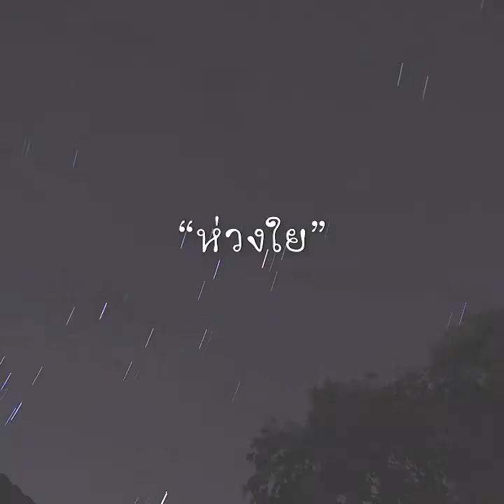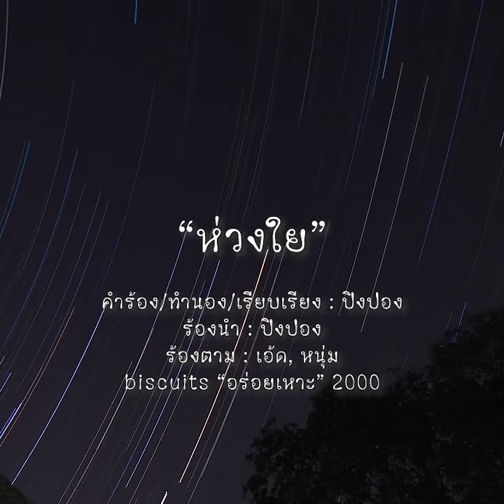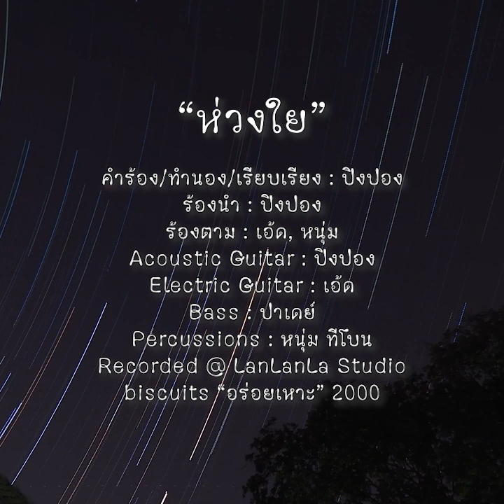Track 02 ห่วงใย Lyric MV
biscuits –
ธนาบดี ธรรมสิทธิ์ (ปิงปอง)
สการวุธ เรืองรพี (เอ้ด)
ชีวิน อมรสิงห์ (หนุ่ม)

เพลง ห่วงใย
Lyric : ธนาบดี ธรรมสิทธิ์
Arranged : ธนาบดี ธรรมสิทธิ์
Vocal : ธนาบดี ธรรมสิทธิ์
Chorus : สการวุธ เรืองรพี, ชีวิน อมรสิงห์
Acoustic Guitar : ธนาบดี ธรรมสิทธิ์
Electric Guitar : สการวุธ เรืองรพี
Bass : ภานุ กันตะบุตร (ปาเดย์)
Percussions : พิรศุษม์ พัฒนะจินดารักษ์ (หนุ่ม ทีโบน)
Produced by biscuits
Recorded @ LunLunLa Studio – Nov. 1999
Mixed & Mastered : Donkey Man
Label : Power Music

ฟ้าในค่ำคืนที่ไร้ดาว
ลมที่เฝ้าที่คอยพัดผ่าน
เทียนที่ดับเมื่อลมพัดมา
ใบไม่ที่ลอยพัดไป
กับใจที่คิดถึงเธอ

เคยได้บอกกับเธอหลายอย่าง
จำคำพูดทุกคำของเธอ
ตาที่ส่องประกายคล้ายดาว
ในค่ำคืนแห่งสองเรา
และเงาที่มีแสงจันทร์ฉาย

แต่คืนนี้ทำไมฟ้าจึงหม่น ดวงดาวบางดวงยังหล่น ใจคนบางคนก็ลอยไป
คนที่เคยคุ้นเคยใกล้ ลมพาเธอลอยไปไกล มองไปทางใดก็ใจหาย
หากวันนี้แม้ว่าฉันไม่อยู่ คงไม่มีใครที่อยู่ คอยดูแลเธอใกล้ ๆ
เธอจงมองฟ้ากลางคืน มีดาวบางดวงไกล ๆ คงจะได้เจอความห่วงใยนั้น

วันยังเฝ้ารอวันผันผ่าน
เดือนที่ผ่านไปนานแสนนาน
ปีที่ผ่านที่เลยลับไป
ไม่อาจเปลี่ยนความมั่นใจ
กับใจที่มีไว้เพียงเธอ